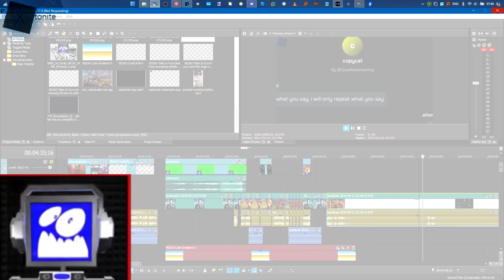Heavy and Fandroid go to Burger King. (short clip)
*Primary Description:*
no, i'm not gonna finish it, or provide the full link.
credit to @JTthegreat06 for the Fandroid OC in the thumbnail.

*Warning/s:*
Swearing, cringe, exaggeration.

*Topic/s:*
Comedy, entertainment, YTP.